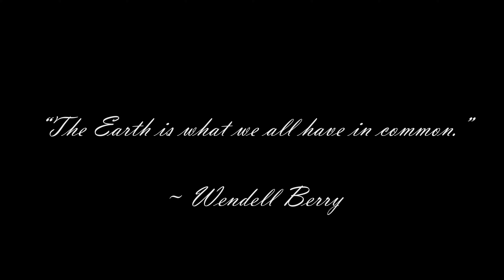The World We Don't Want by An Aaina Theatre Society Production, Tagore International School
An eye opening movie into the future that shows us what the world will be like if we do not take immediate action.